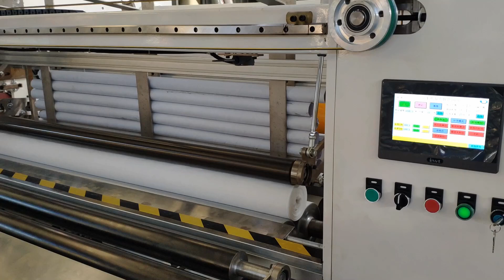Toilet paper rewinding machine and manual cutting machine and manual packing machine